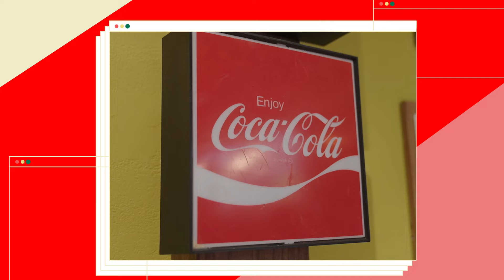[코카-콜라] 근본이 흘러넘치는 코카-콜라 광고 촬영 비하인드!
6인의 배우들과 함께한 코카-콜라 광고 촬영 비하인드!
화기애애했던 촬영 현장을 지금 바로 만나 보세요!